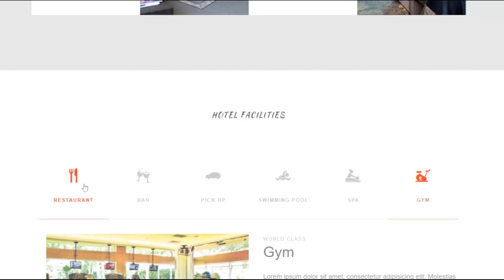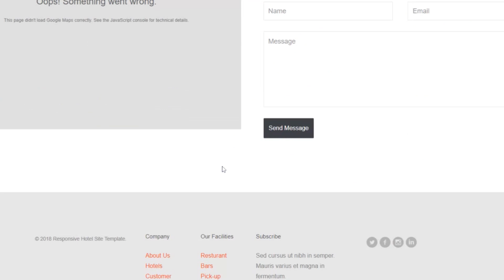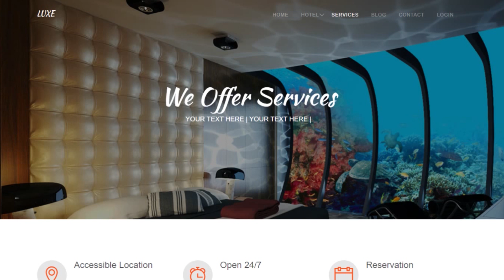We Will Create a Professional Front End Websites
By using WordPress Html5, Css3, BootStrap4, JavaScript, JQuery, PHP and Laravel
You can see the projects